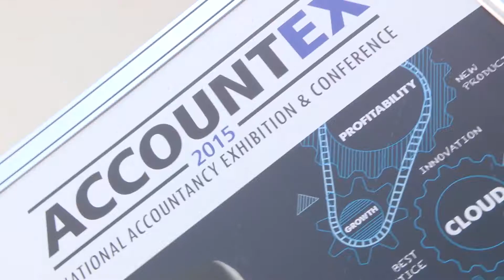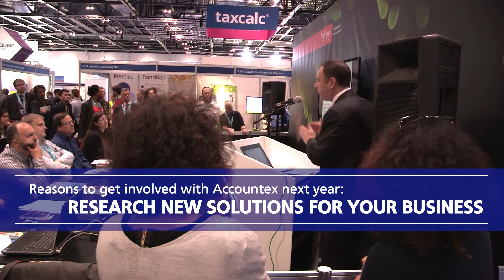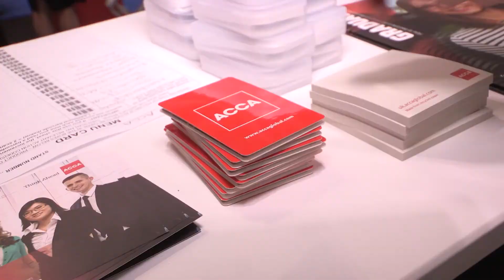Accountex 2015 - The National Accountancy Exhibition and Conference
A short video of Accountex 2015 - The world's leading exhibition and conference for Accountants and Financial Directors.